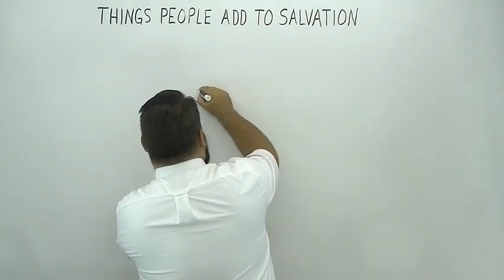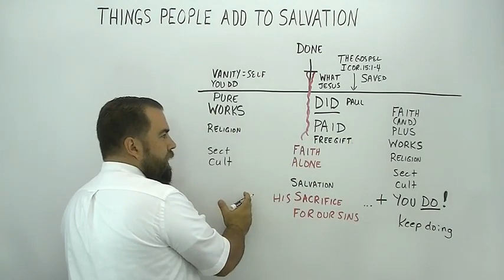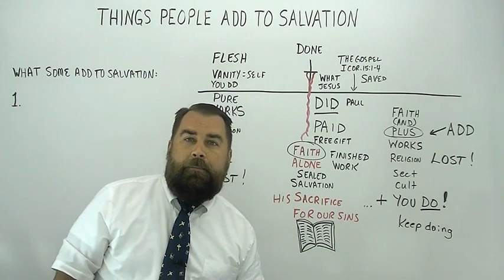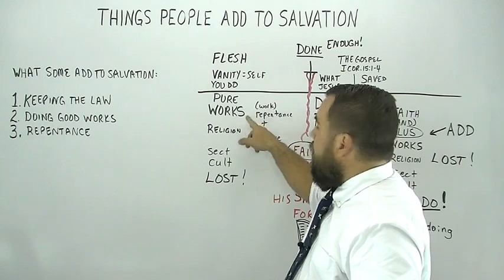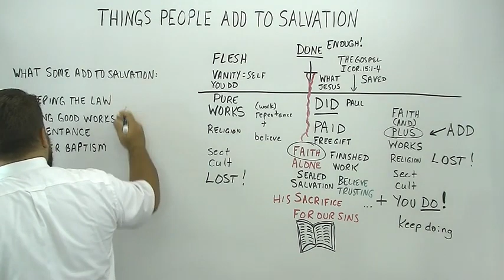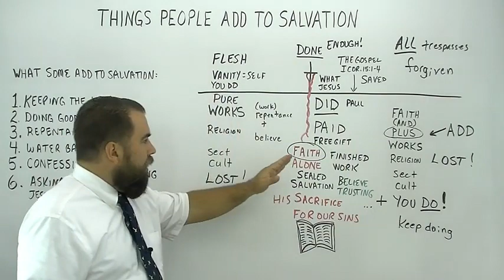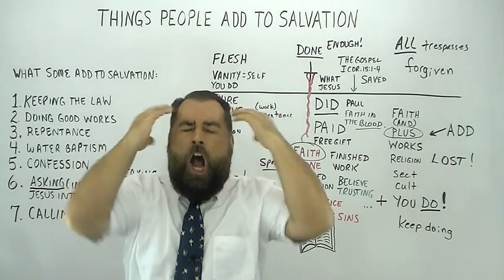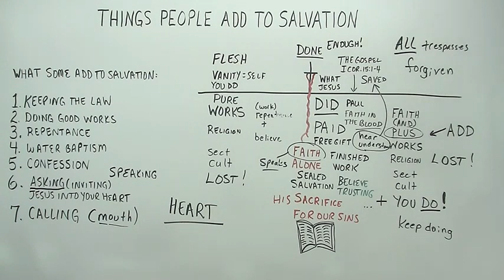Things People Add to Salvation - Evangelist Robert breaker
(16-may-2020)

Get the book:The Simplicity of Salvation
by Dr. Peter S. Ruckman,